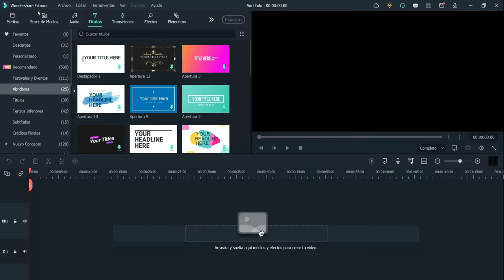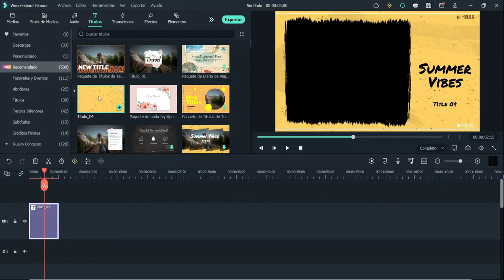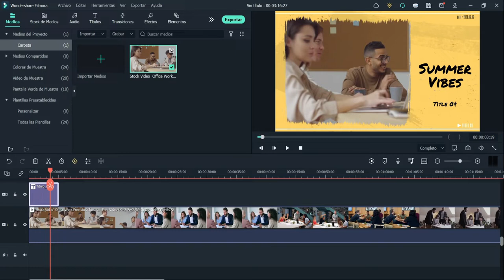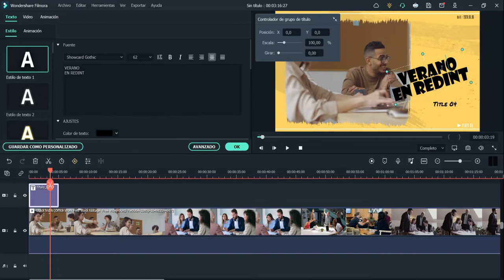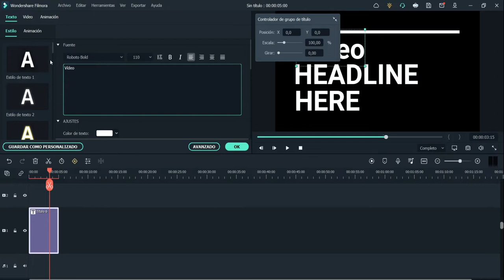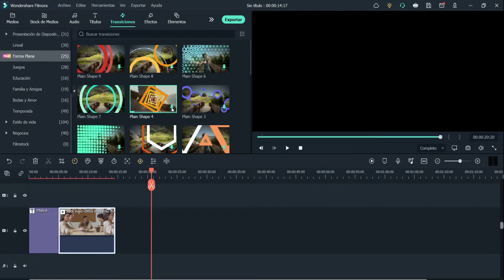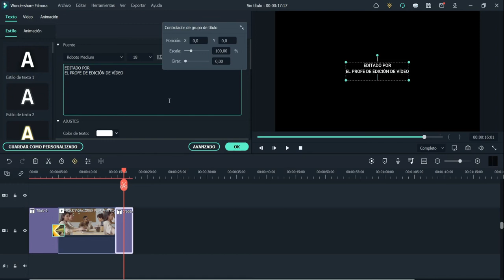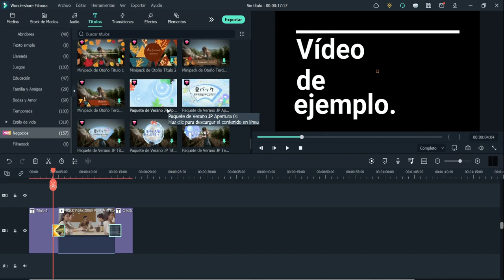EDICIÓN DE VÍDEO: FILMORA - MOTION GRAPHICS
En este vídeo os explicamos como insertar Motion Graphics en nuestros vídeos. Un motion graphic o grafismo en movimiento, consiste en un vídeo o animación digital que crea la ilusión de movimiento mediante imágenes, fotografías, títulos, ...